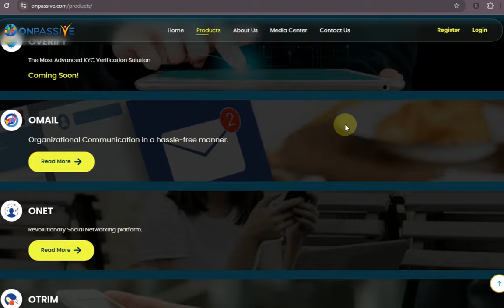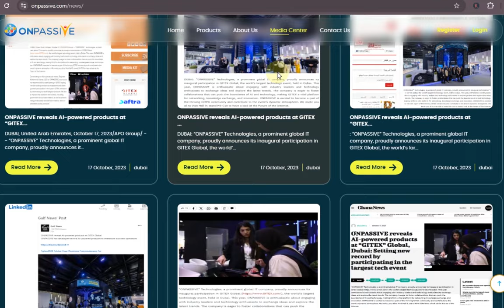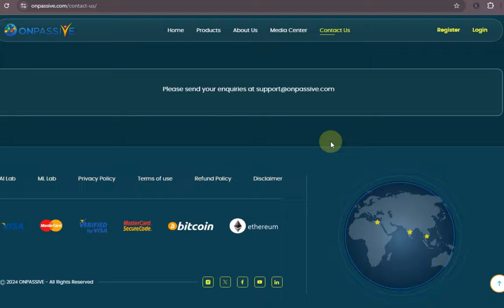ONPASSIVE डॉट कॉम मेन WEBSITE को लेकर बड़ा खुलासा ONPASSIVE TODAYS UPDATES & INFORMATION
ONPASSIVE is a technology company that focuses on developing artificial intelligence (AI)-driven business solutions for enterprises of various sizes. The company aims to streamline business operations, enhance efficiency, and foster growth through the use of AI. Here are a few key points about ONPASSIVE: 1. **AI Integration**: ONPASSIVE offers a range of AI-powered tools and applications designed to help businesses automate routine tasks, make data-driven decisions, and improve overall productivity. 2. **Product Suite**: The company's product offerings include tools for marketing automation, customer relationship management (CRM), financial management, HR-related functions, and more. Each tool leverages AI to provide insights and automate processes. 3. **Focus on Innovation**: ONPASSIVE emphasizes continuous innovation, ensuring that its solutions evolve to meet the changing needs of businesses in a rapidly transforming digital landscape. 4. **Global Reach**: ONPASSIVE operates on a global scale, serving clients in various regions around the world. This broad reach allows them to gather diverse data inputs, further enhancing the effectiveness of their AI algorithms. 5. **Vision and Mission**: The company's mission is to empower businesses by providing accessible and effective AI technology, helping them grow and succeed in their respective markets. Overall, ONPASSIVE integrates sophisticated AI technologies into practical business applications, aiming to transform how businesses operate and compete in the modern digital economy.

ONPASSIVE डॉट कॉम मेन WEBSITE को लेकर बड़ा खुलासा
onpassive ecosystem
onpassive new update
onpassive founders
onpassive update
onpassive